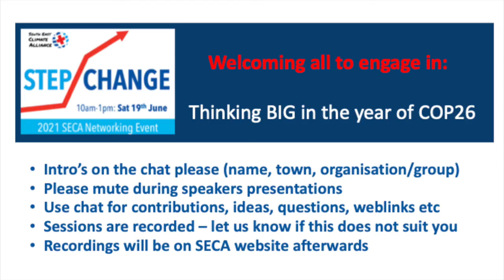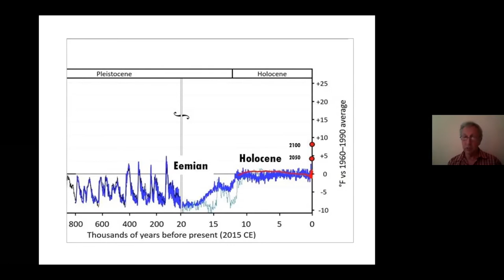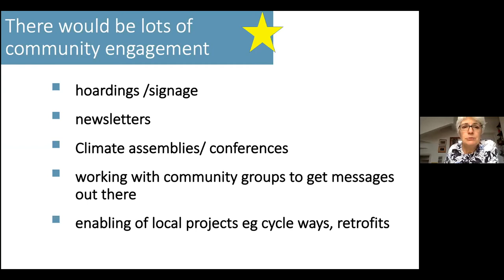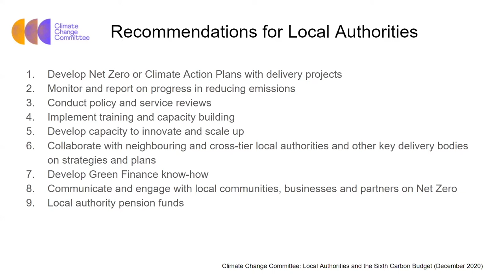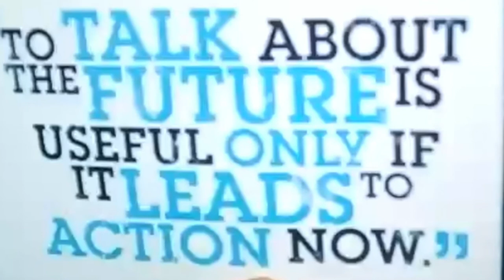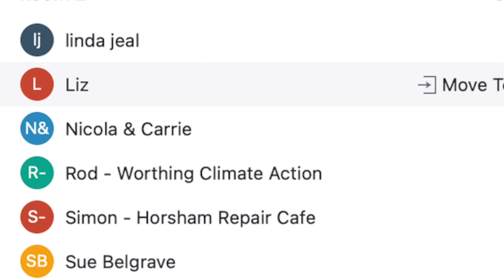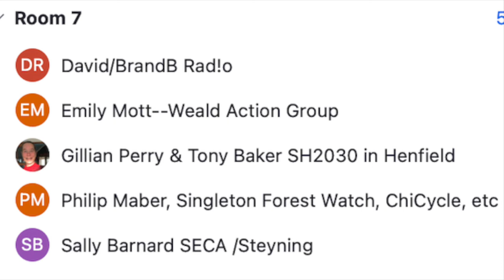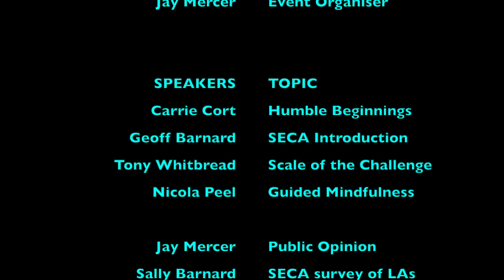2021 SECA - South East Climate Alliance Networking Event (Sat 19th June 2021) Edited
Online networking event Sat 19th June 2021
CHAIR-PERSONS::
Session 1:  Nicola Peel & Carrie Cort
Session 2: Tony Whitbread

SECA Organisers:
Viviane Doussy - Your Better Nature
Tony Whitbread - Sussex Wildlife Trust
Sally Barnard - Greening Steyning
Geoff Barnard - Greening Steyning
Alison Marshall - Transition Town Horsham
Sherry Clark - Transition Town Hastings
Jay Mercer - Kinder Living

FASCILITATORS in break-out rooms:
Room 1: Danny Lee - Petersfield Climate Action Network
Room 2: Rod Thick - Worthing Climate Action
Room 3: Chris Lee - Fairer World Lindfield
Room 4: Peter Desmond - Fairer World Lindfield
Room 5: Mark Francis - Extinction Rebellion Horsham
Room 6: Tom Broughton - EcoChi
Room 7: Emily Mott - Weald Action Group
Room 8: Karen Park - Eco Churches - handover to Keith Oldham